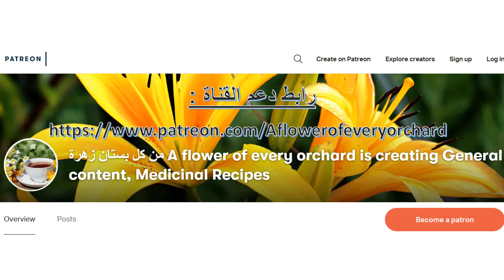إعلان مهم جدا عن تتبع شروق شمس العشر الآواخر في رمضان 1440-2019 وتحديد وكالة ناسا لليلة القدر !!!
إعلان مهم جدا عن تتبع شروق شمس العشر الآواخر في رمضان 1440للهجرة 2019 للميلاد في العالم ، وتحديد وكالة ناسا لليلة القدر !!! ، هذا الفيديو فيه توضيح عن حقيقة علم وكالة ناسا وتحديدها لليلة القدر من كل عام عن طريق علاماتها التي وردت في السنة ، سجلته في العشر الاواخر من شهر رمضان 1439 للهجرة ، أثناء تحري شروق شمس الرابع والعشرين ، وفيه رد على من ينفي علم وكالة ناسا بليلة القدر  ، وأعيده الان بمناسبة دخول العشر الاواخر لعام 1440 للهجرة ، وفيه توضيح وبيان عن تحري العشر ، وتحري شروق شمس ايامها ، ولماذا نتحرى لياليها؟